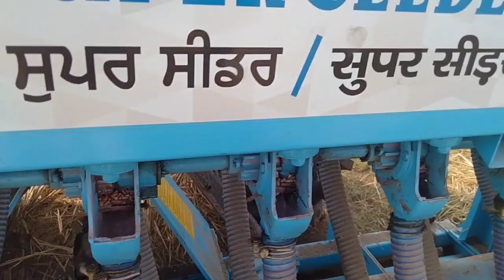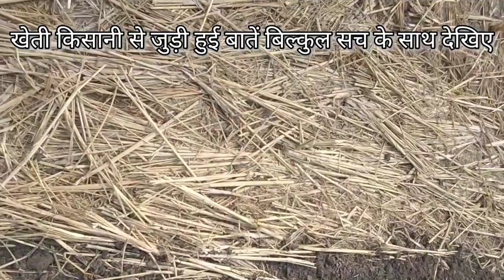गेहूं_बिजाई_की_दो_विधि। सुपर सीडर से गेहूं की बिजाई। और दूसरे तरीके से बिजाई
सबसे ज्यादा उत्पादन देने वाली गेहूं की किसम और ज़ीरो टिलेज वाली बिजाई ने तोड़े सब रिकोर्ड।
सभी दोस्तों को राम राम नमस्कार रियल फार्मर फैमिली चैनल देखने वाले सभी दोस्तों को आज इस ब्लॉग में गेहूं बिजाई की दो विधियों के बारे में बताया जाएगा आप कमेंट करके  जरूर बताएं कि आपके एरिया के अंदर है कौन सी विधि सबसे ज्यादा कामयाब हैं।

सबको राम राम सलाम सत श्री अकाल नमस्कार 🙏